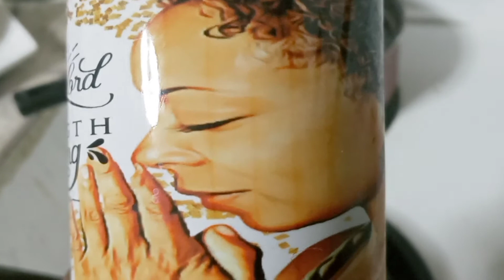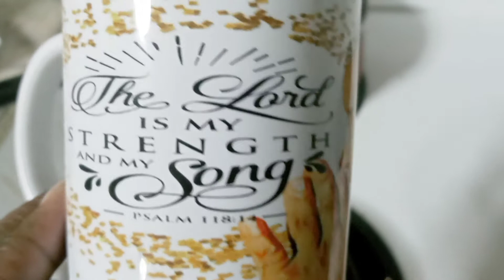Sweet-C AKA Mrs.N-BANKS having a Hot Cup of Chocolate on a cold rainy day in Richmond Va .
Growing Cocoa In Haiti